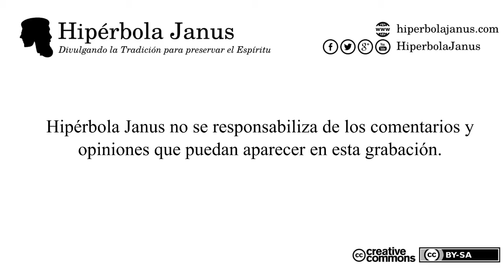Presentación de «Proyecto Eurasia: teoría y praxis», de Aleksandr Duguin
El politólogo y especialista en Rusia Jordi de la Fuente, prologuista de la presente obra, nos ofrece una breve pero detallada introducción al pensamiento Eurasianista basado en la cuarta teoría política del filósofo ruso Aleksandr G. Duguin. ¿Es el postmodernismo unipolar, heredero del neoliberalismo atlantista, la única cosmovisión válida para el devenir de la humanidad? ¿Existen alternativas u otros puntos de vista que respeten la idiosincrasia de los diferentes pueblos? En esta presentación se da respuesta a estas y a más cuestiones.

Presentación realizada el lunes 24 de octubre de 2016 en la Casa de Rusia en Barcelona (Barcelona, España)